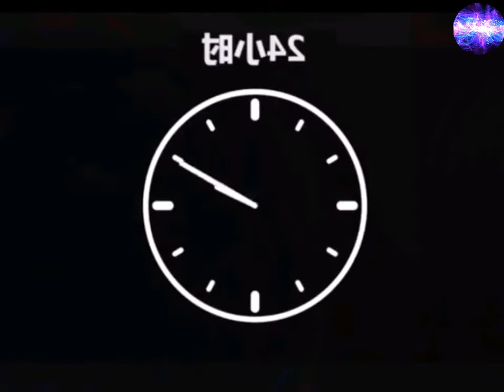antiqa narsalar yasash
bizni kanalga obuna bo'ling va ajoyib narsalar yasang. bizda bu boshlanishi.